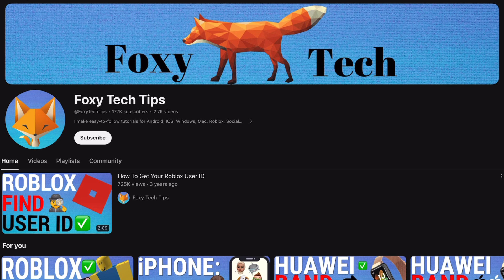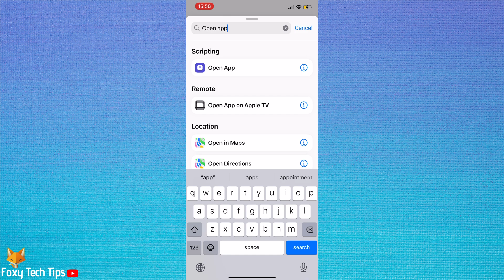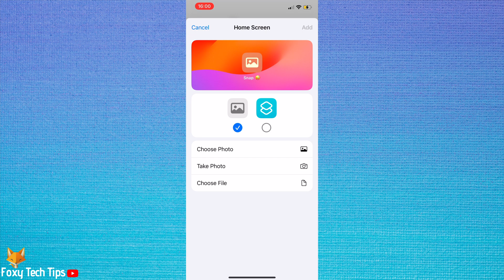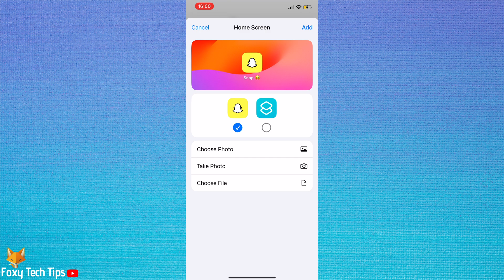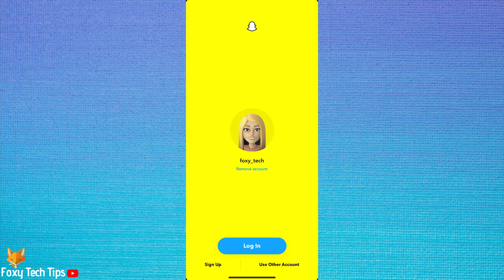iPhone: Change App Names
Easy to follow tutorial on changing the names of apps on iPhone. If you want to change the label below apps on your iPhone to something different then follow the steps to learn how. Apple doesn't have a setting to be able to do this easily, but there is a workaround you can use to get it done.

Steps:

Open the shortcuts app and tap the plus in the top right corner to create a new shortcut.

Tap ‘add action’.

Then type ‘open app’ into the search bar at the top.

Select ‘open app’.

Then tap ‘app’ and search for and select the app that you would like to change the name of.

Tap the arrow to the right of ‘open app’ at the top of the page.

Then choose ‘add to home screen’ from the options.

Change the title at the top to the new app name.

Then select the image icon.

You now need to open a web browser and search for the app icon of the app.

Find one that looks like the correct shape and color and hold down on it to get up this menu, then tap ‘save to photos’.

Go back to shortcuts and tap ‘choose photo’.

Select the photo and tap ‘choose’.

Then tap ‘add’ in the top right of the screen.

Your new app icon and name will be added to the home screen.

Find its location and move it to where you would like it to be.

Then hold down on the original app icon and select ‘remove app’ then tap ‘remove from home screen’.